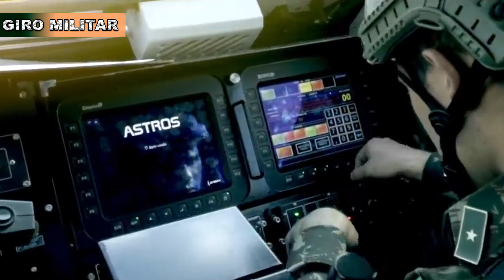Bem vindos ao canal Giro Militar! Notícias e curiosidades do mundo militar!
Se você gosta de canais com temas militares, faça já sua inscrição! Acompanhe nossos vídeos todos os dias aqui no canal.